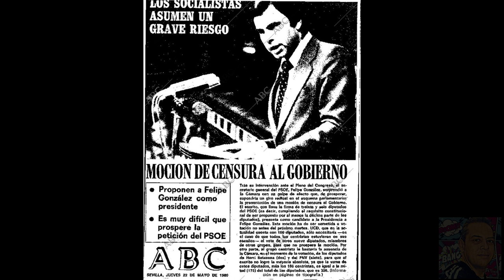1980 Felipe Gonzalez (PSOE) - Mocion de Censura PSOE -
Video con audio de la intervención de Felipe Gonzalez (PSOE) en la Moción de Censura al Gobierno de Adolfo Suarez (UCD) el 28 de Mayo de 1980 y retransmitido por Radio Nacional de España.